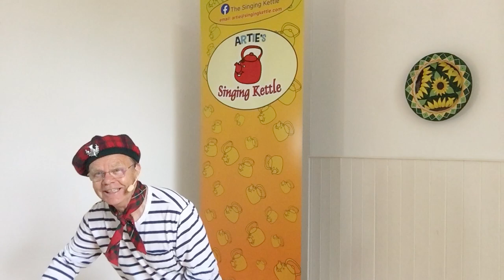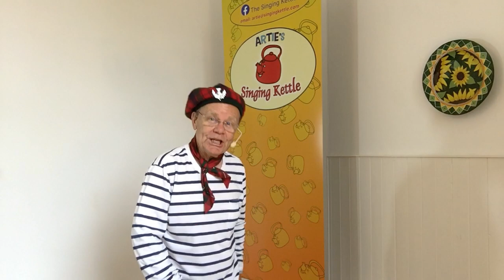Ten in the Bed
Please remember to tie and knot in your pyjamas, single beds are only made for one.  Counting  with lots of fun actions. They all rolled over and one fell out.